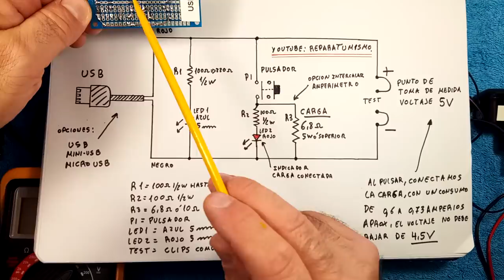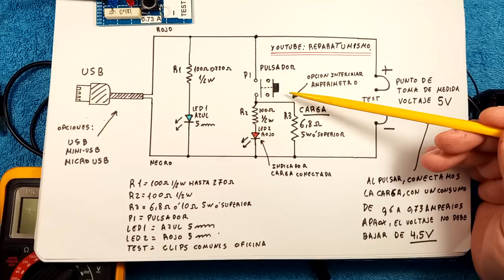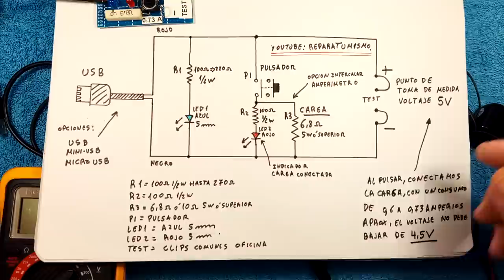COMPROBADOR CASERO DE VOLTAJE DE SALIDA ALIMENTADORES USB, MINI-USB, MICRO-USB . 5 v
LO COMPENSARE AÑADIENDO FOTOS DE LOS PASO A PASO.

Video dedicado a 3 comprobadores de  tensión de salida de los alimentadores de teléfono móvil y similares, de 5 v, realizado con latiguillos USB, MINI-USB,  y MICRO-USB nos pueden facilitar enormemente la tarea de comprobar si un alimentador proporciona el voltaje de salida correcto.